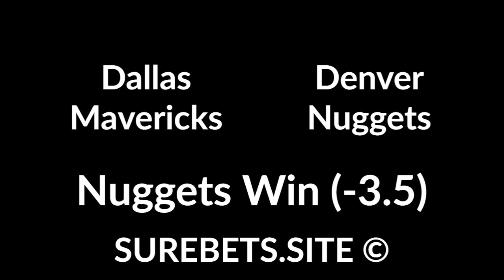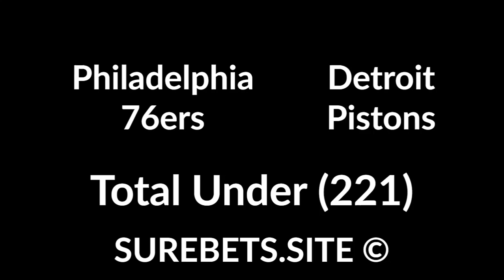Betting Tips Today - 12 March 2020 - Sport Predictions (football, basketball)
Betting Tips Today - 12 March 2020 - Sport Predictions (football, basketball). Up to €100 on FD

Dallas Mavericks vs Denver Nuggets
Nuggets Win (-3.5)

Sacramento Kings vs New Orleans Pelicans
Pelicans Win (-3.5)

Philadelphia 76ers vs Detroit Pistons

Istanbul Basaksehir vs Copenhagen
Basaksehir - Total Over (1.5)

Wolfsburg vs Shakhtar Donetsk
TO (2.5) + Both Will Score

Eintracht vs FC Bazel
Eintracht Win